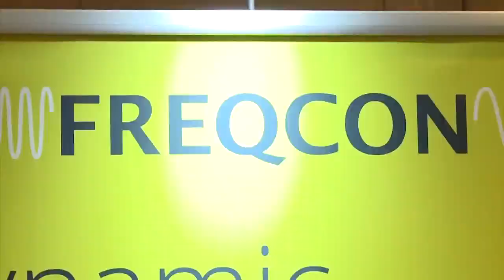Watch EKZ, AES & Sir David King's Opinion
- The Energy Storage World Forum is designed to benefit leaders in the energy storage industry, and we are Europe's 1st conference dedicated solely to energy storage since 2010.